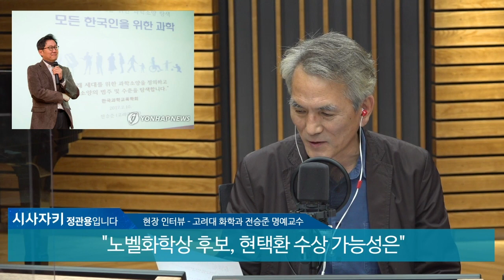"현택환 노벨화학상 불발된 이유? 오리지널리티에서 부족"- 고려대 화학과 전승준 명예교수| 현장인터뷰｜시사자키 정관용입니다